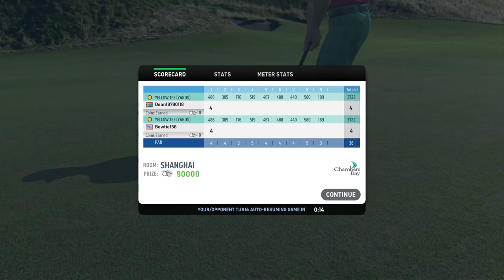MUST SEE! World Golf Tour. Full 9-hole game played/recorded @ Chambers Bay. EIGHT BIRDIES in a row!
Opened the 9-hole match with a par, unfortunately, but from there on it was birdie, birdie, birdie, birdie.